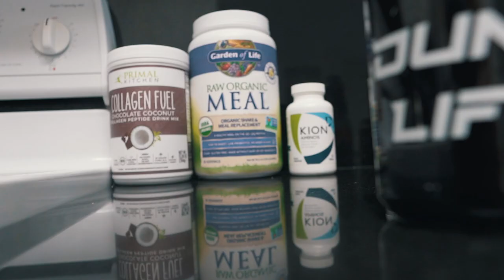Jumping HIGHER Every Session! | 5'10" Progress [Dunk Journey 511]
🚀FREE WORKOUTS StevenCeli.com
🍼Supplements/Gear StevenCeli.com/pages/gear